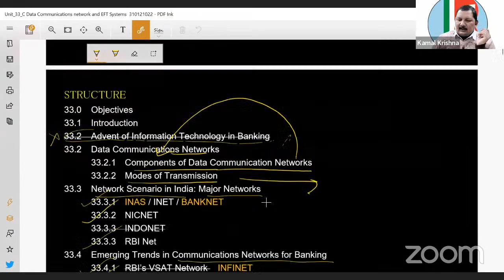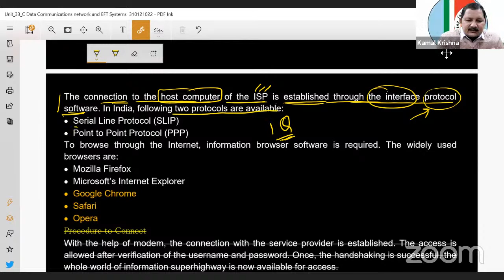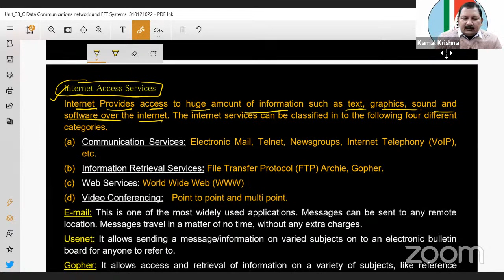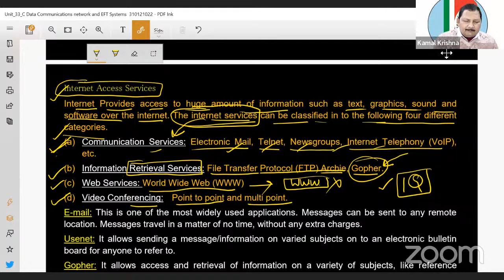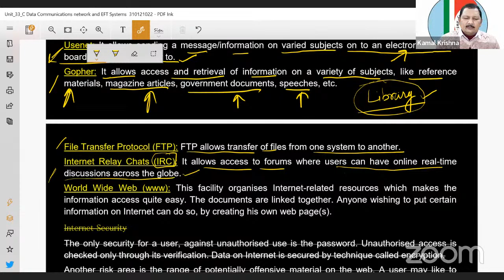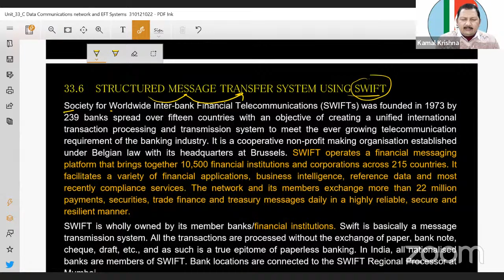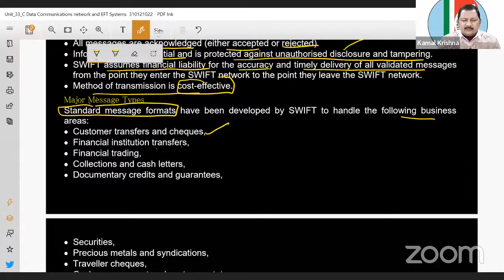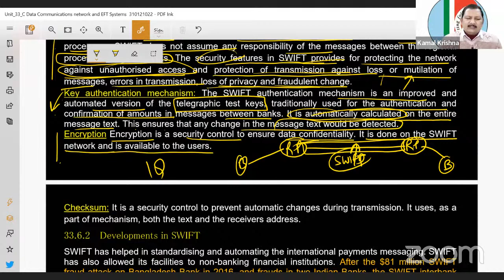Unit-33 Part-2 #179 Data Communications Network and EFT Systems by Kamal Sir 03-Feb 8:00 PM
Get discount on live classes  for SATURDAY AND SUNDAY
JAIIB starting from @999   press below links